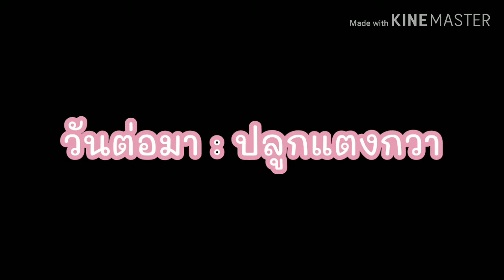วิธี!! ปลูกแตงกวา ด้วยการหยอดเมล็ด